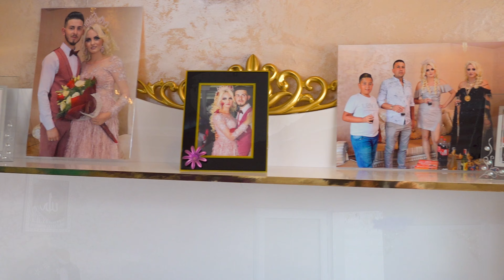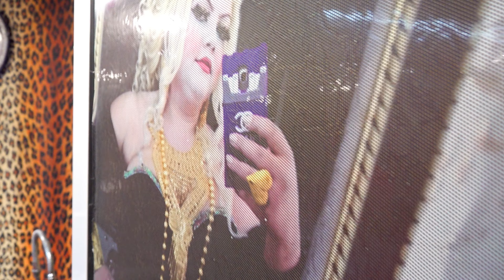FRAGMAN NEVIN VE NURHAN HASKOVO 4k